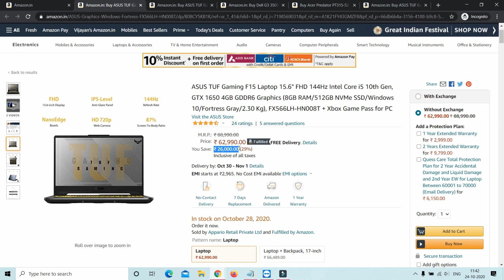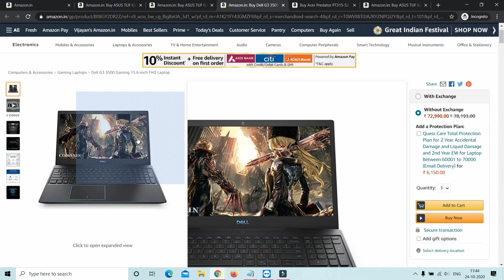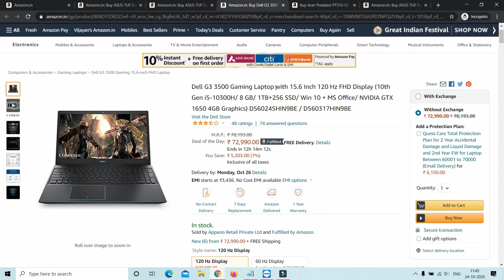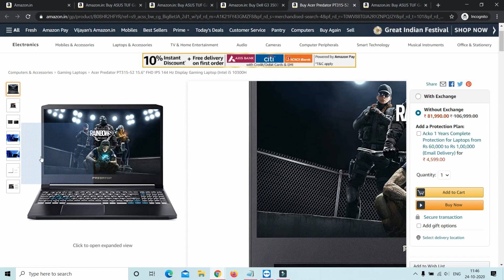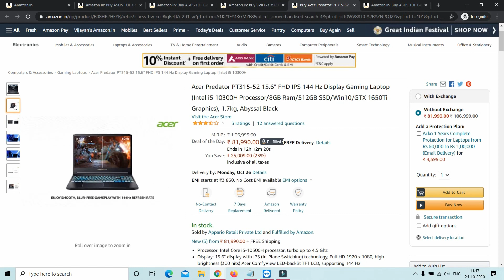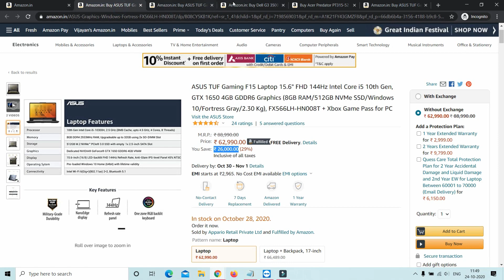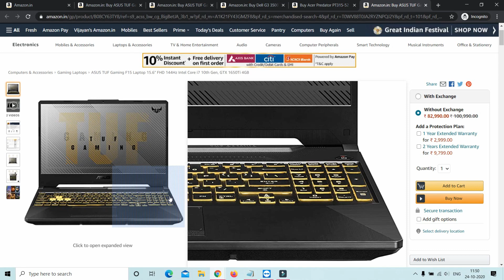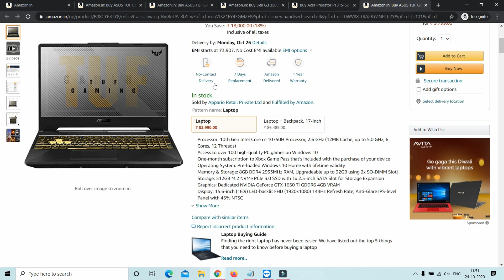Best Laptops for College Students 2020 | Biggest Discounts on Laptops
You can -